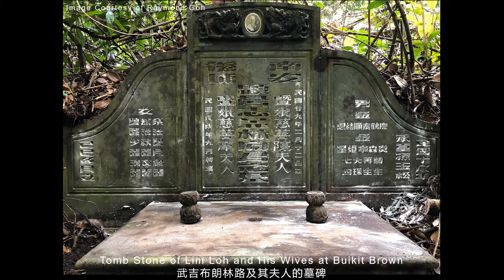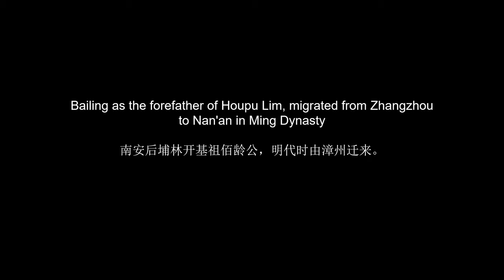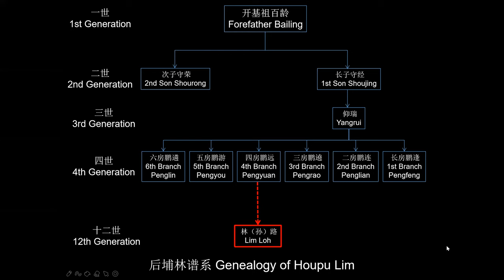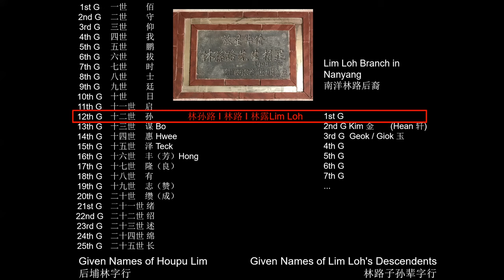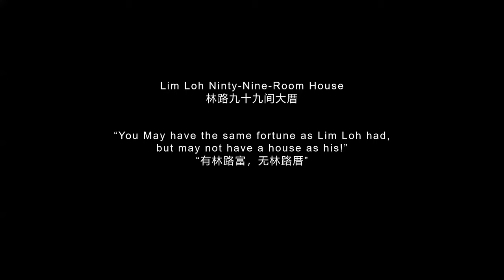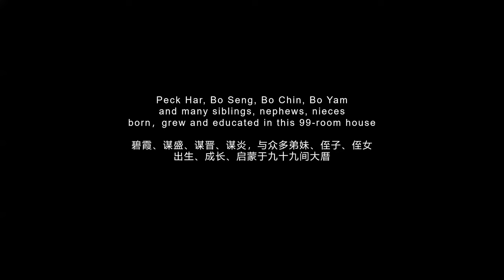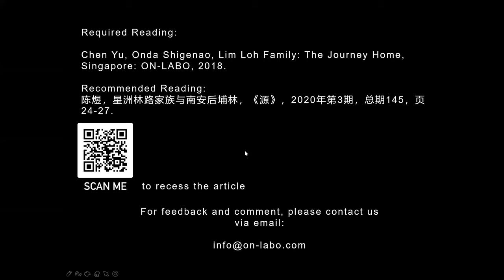Episode 2: Tracing Houpu Lim's Roots in Nan'an, Fujian 第二集：后埔林的福建南安寻根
This video was recorded for a lecture series entitled "Lim Loh Family: The Journey Home‘’. This episode introduces the ancestral place of Lim Loh Family, the genealogy of Houpu Lim, as well as the houses built by Lim Loh in Houpu Village. The building of these houses shows the mutual cultural exchanges between Singapore and China. The conservation of overseas Chinese houses is not just for keeping the family roots, but also to commemorate the forefathers' tremendous contributions to Singapore and China.